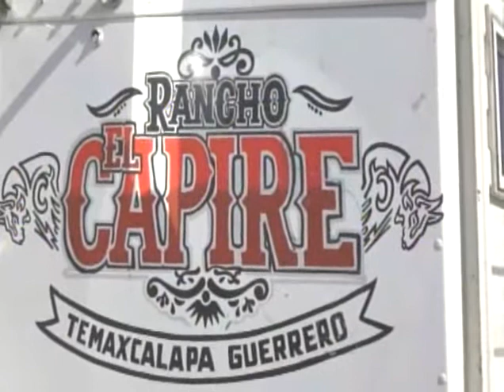10 DE ENERO 2020 LLEGADA DE LA GENTE Y CUALES SON LOS JINETES EN LAS TORTUGAS MICHOACÁN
INICIO Y LLEGADA AL JARIPEO PRESENTACION DE JINETES ENERO 10 2020